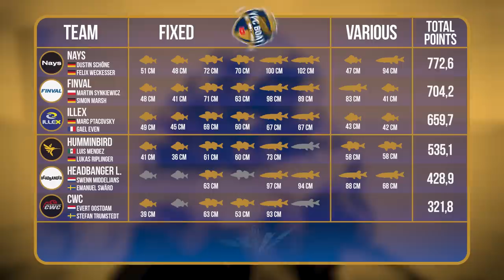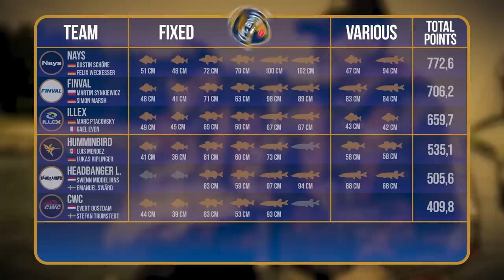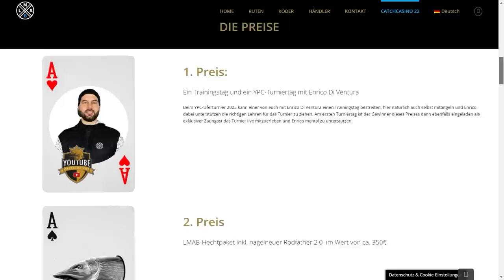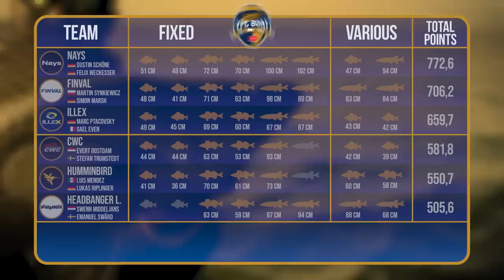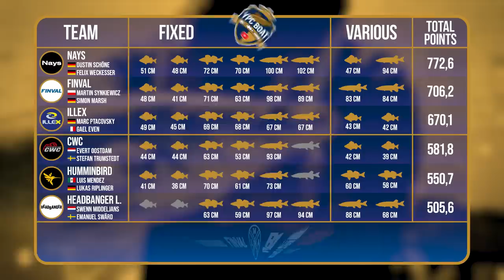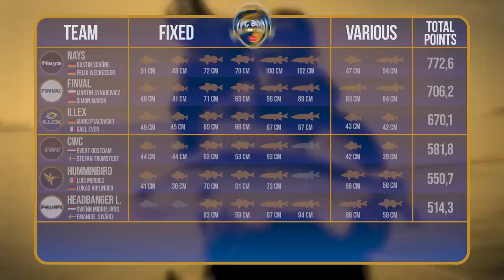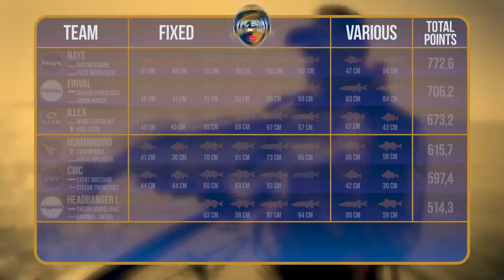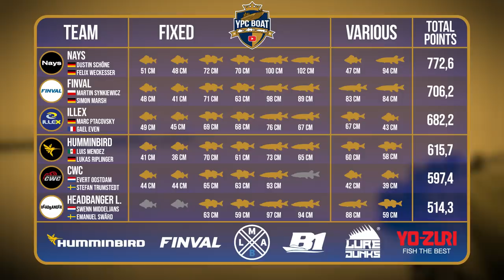Wer kommt ins FINALE? | YPC BOAT Folge 6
Am Ende dieser Episode werden die ersten drei Finalteilnehmer des YouTube Predator Cup BOAT feststehen.
Schreibt uns gerne eure Tipps in die Kommentare BEVOR ihr die Episode bis zum Ende gesehen habt. :D

Wer bis zum 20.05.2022 ein Sparbundle der Hairy Luis in 20cm kauft, nimmt automatisch am Gewinnspiel um ein 80+ Zander-Guiding teil!
Alle Infos findet ihr auf der Produktseite!

Diese Teams treten in Gruppe A gegeneinander an:

NAYS 👥Dustin Schöne & Felix Weckesser
ILLEX 👥 Marc Ptacovsky & Gael Even
CWC 👥 Evert Oostdam & Stefan Trumstedt
HUMMINBIRD 👥 Lukas Riplinger & Luis Mendez
FINVAL 👥 Martin Synkiewicz & Simon Marsh
HEADBANGER 👥 Emanuel Swärd & Swenn Middeljans

🎥 Kamera: Florian Over, Jochen Leppin, Tim Glunz, Tadilua Tuzolana, Adrian Simon,  Eric Lattermann
🎞 Schnitt: Julian Loeschke, Tadilua Tuzolana
🖼 Animationen & Grafiken: Tadilua Tuzolana, Dawid Wyrzykiewicz
🗣️ Sprecher: Charles Rettinghaus
📄 Skript: Toni Wehn
✏ Untertitel: Catrin Arkenau, Madeline Tschauder